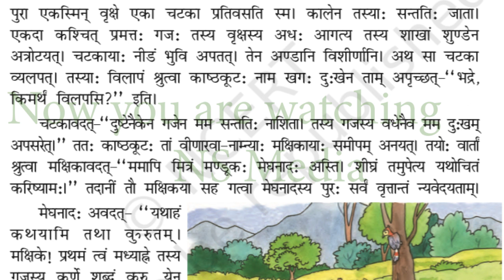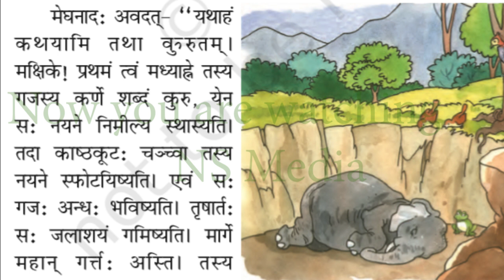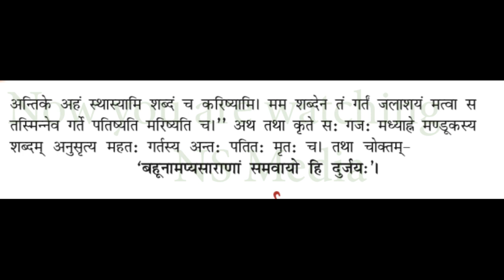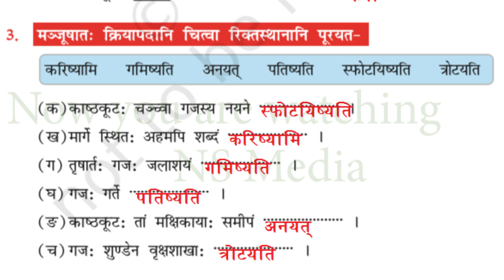NCERT Sanskrit book samavayo hi durjayah 7th class sanskrit/ 11. समवायो हि दुर्जयः CBSE